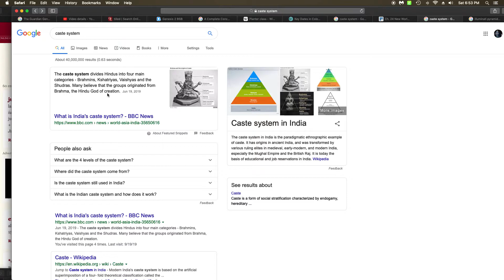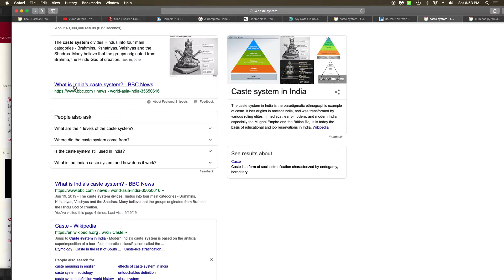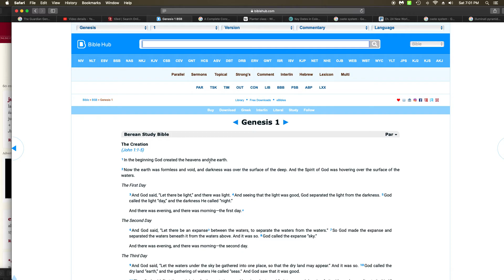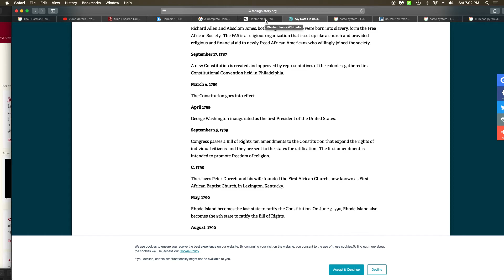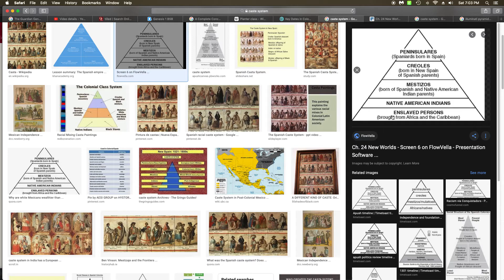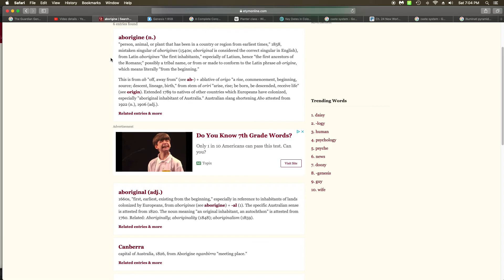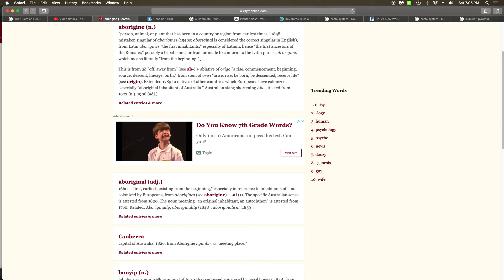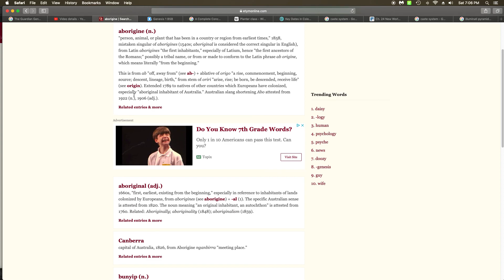Caste system in AMERICA yes aboriginals unchained pt.1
Sorry for the abrupt ending.